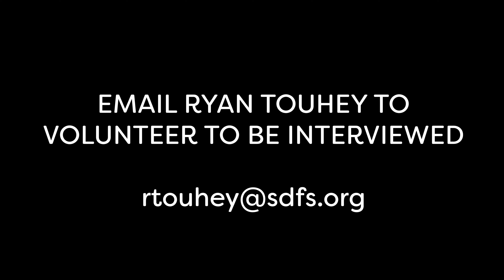Meet & Greet ep. 17- Nicole Hall (IT Support System Specialist)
𝐌𝐞𝐞𝐭 & 𝐆𝐫𝐞𝐞𝐭- This week's 'Meet & Greet,' episode features Ms. Nicole Hall, who is our IT Support System Specialist. Get to know her and her role she has at our organization by clicking this video! Enjoy!